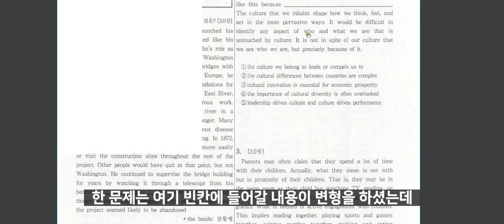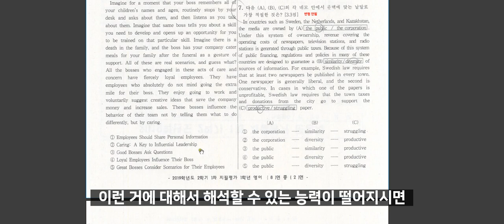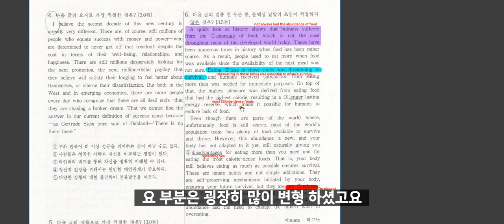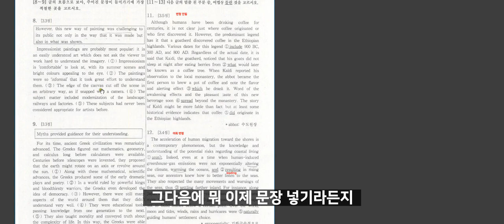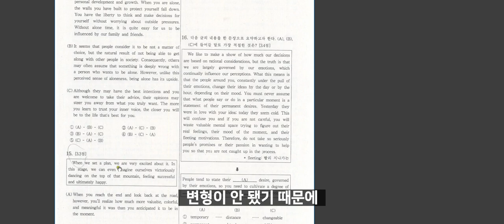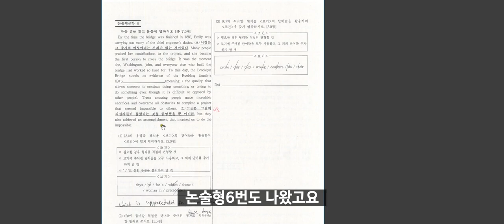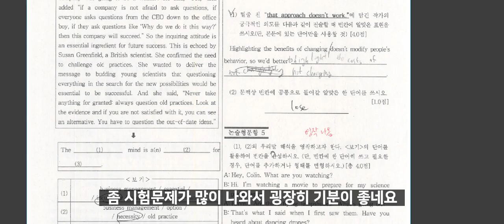2019년 동백고1 2학기 중간고사 영어 내신 분석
2019년 동백고1 2학기 중간고사 영어 내신 분석을 해보았습니다